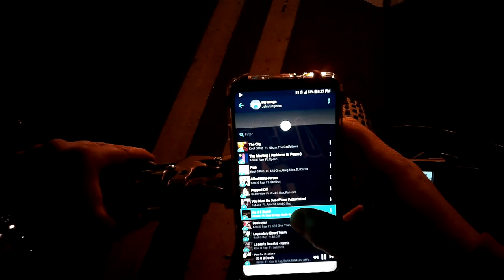BBSHD EQUIPPED MONGOOSE MALUS RIDE IN SF CA-NIGHT-VIDEO BY OHO HD GLASSES